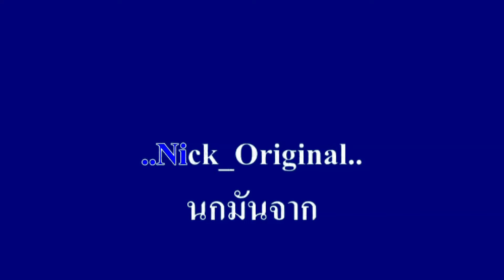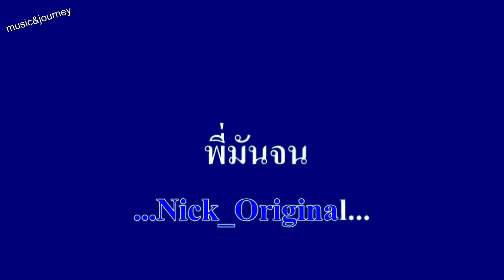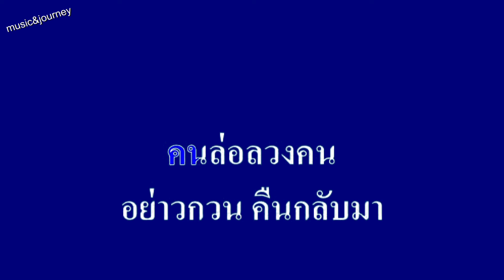♬คนลวงรัก ทิดเซียง ภาพยนต์ แหยม ยโสธร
ศิลปิน:ทิดเซียง ภาพยนต์ แหยม ยโสธร